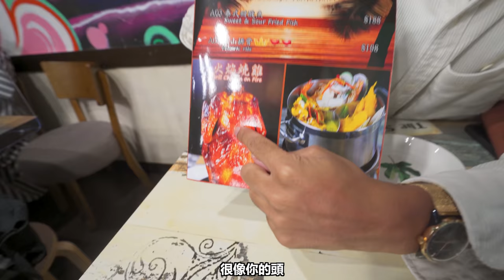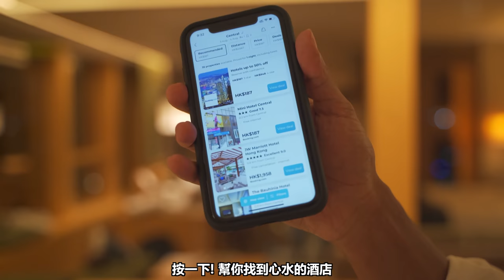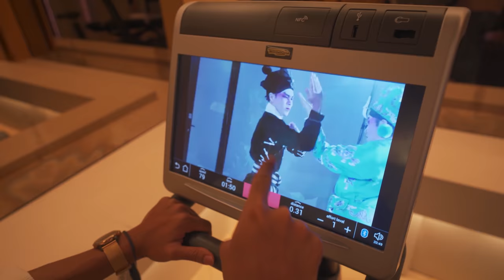【豪華Vlog】帶兄弟享受一天🔥無敵景觀酒店🏠!五星級神秘體驗!?⚡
自家品牌
Feather@ Feather.co_

關於我
【Gordon】我在香港當演員的日子😀第一次電影就遇上大明星?😱超尷尬試鏡經歷分享😂

Vlog
【一人獨遊】首次單人拍Vlog 🔥處男下海💦玩到手機都跌埋落海⁉️喺海中心進行終極任務🏄🏾
(Eng Sub)【情侶Vlog】帶女朋友去Cafe約會👩🏻‍🤝‍👨🏽+看中什麼都要幫對方買單!?+家居羽毛波大戰